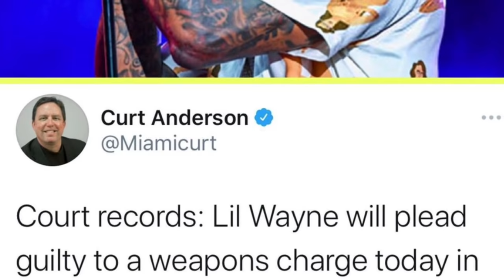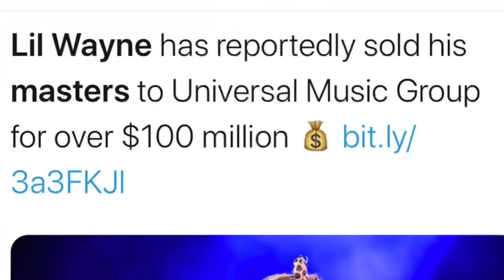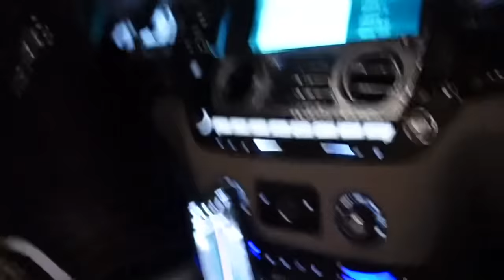WTN EP6: MO3 killer arrested, MEEK MILL GIVES 2mill to kids...lil wanye pleads guilty!!!!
Order Merch - ORGANIKLYFESTYLE.com

SNAPCAHT: : MR_organik